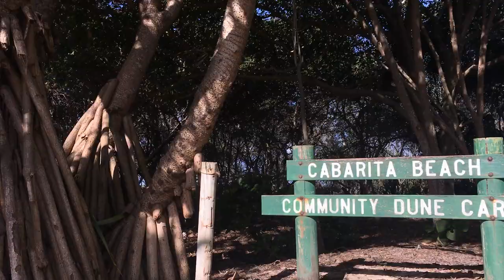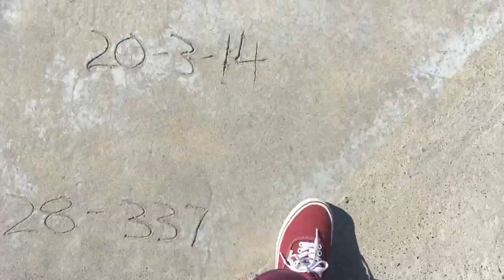coffs harbour 2018